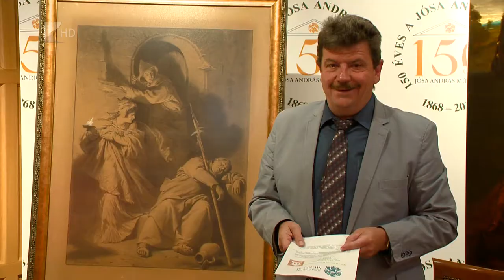Múzeumok Világnapja - Kölcsey Tv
Városszerte nyolc helyszínen, huszonkét különböző programon vehetnek részt a kultúra kedvelői Nyíregyházán május 18-án, a Múzeumok Világnapján. A Mozaik Múzeumtúra Roadshow-hoz csatlakozó nyíregyházi múzeumok számos kulturális csemegével várják az érdeklődőket a világnapon, többek között a Jósa András Múzeumban egy különleges Benczúr Gyula alkotást is bemutatnak, valamint különféle foglalkozásokkal is készül az intézmény.